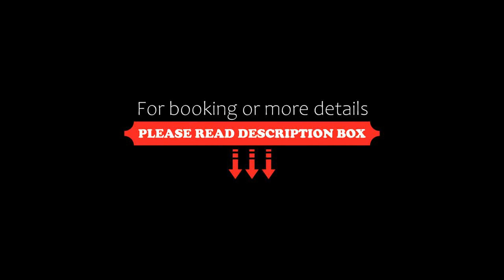Villa Borgo San Pietro, Cortona, Italy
About Property:

Property Type: Hotel
Address:
Searching For
1. Villa Borgo San Pietro - Cortona - Italy
2. Villa Borgo San Pietro - Cortona - Italy Address
3. Villa Borgo San Pietro - Cortona - Italy Rooms
4. Villa Borgo San Pietro - Cortona - Italy Amenities
5. Villa Borgo San Pietro - Cortona - Italy Offers and Deals
Audio Credit:
Track Title: Reasons To Hope
Artist: Reed Mathis